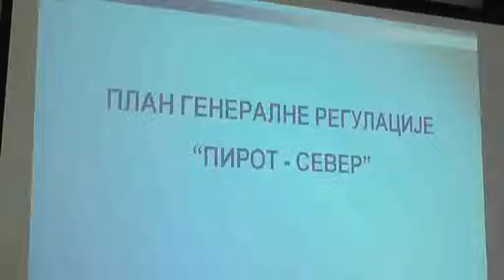SEDNICA SKUPSTINE GRADA 28092018 mpeg4